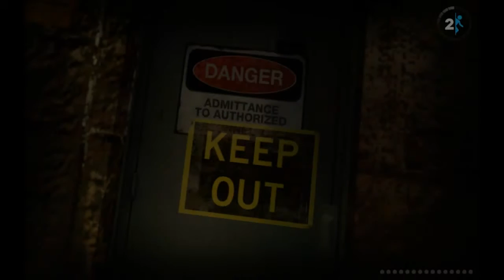Portal 2: Walkthrough/Gameplay w/Red #9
Welcome everyone to my playthrough of Portal 2. This is the sequal to the very popular Portal that originally came with the Orange Box. This is way better then the first portal I think thus far. So sit back and relax as I try to solve these freaking puzzles.